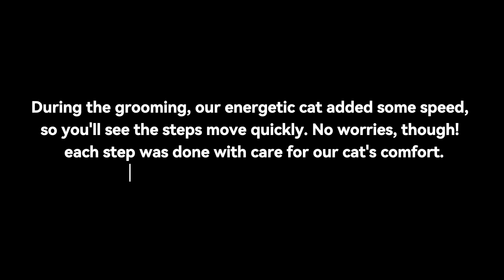How to bath a FIERCE CAT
Is your feline friend more of a ferocious tiger when it comes to bath time?